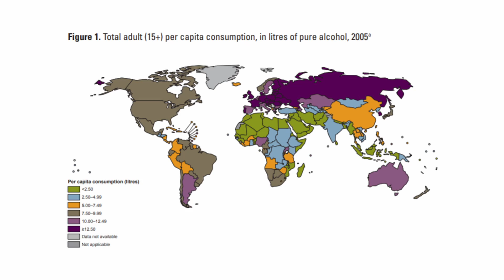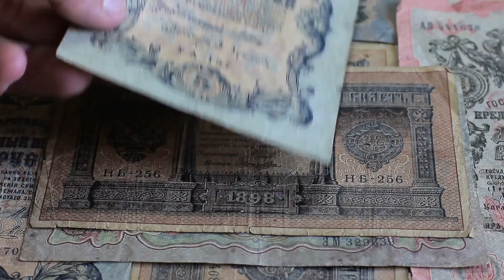Porque os Russos BEBEM TANTO (e Porque Isso é MUITO RUIM pro País)